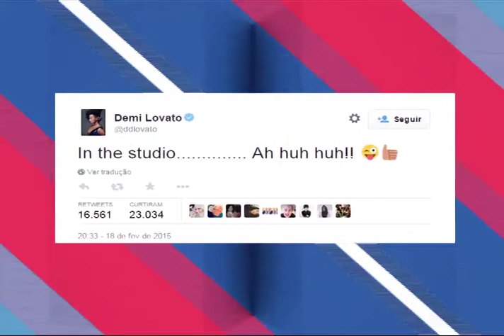Top Mix - Enquete (Discos Mais Esperados)